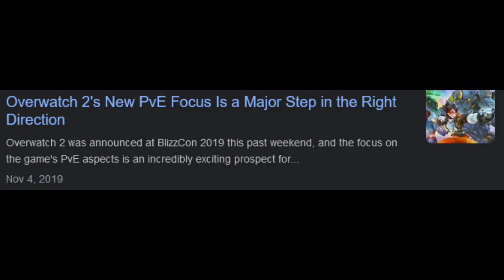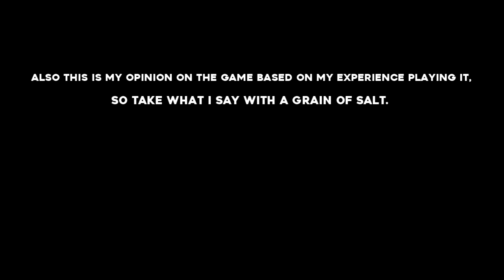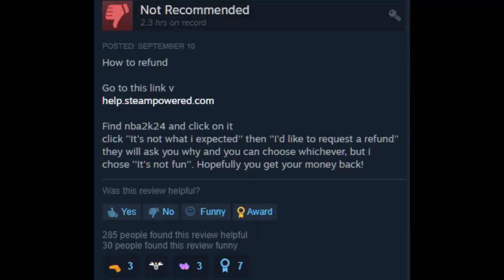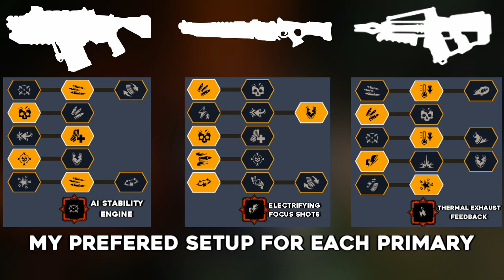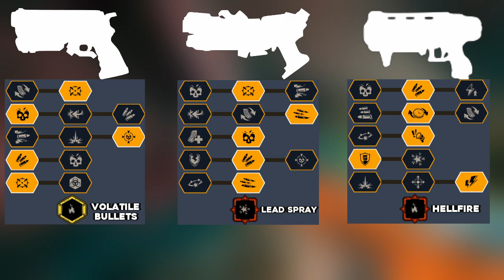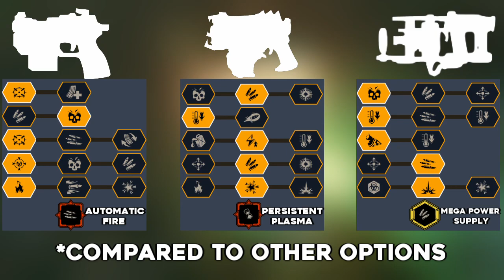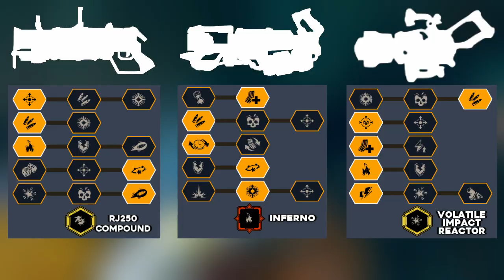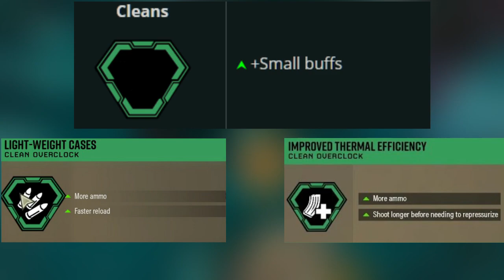Deep Rock Galactic - By The Beard, What A Good Game!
The first major project I have ever done, enjoy.
Chapters:
0:00 - Intro
2:38 - A modern game that had care and effort put in it? You must be joking
6:23 - The Basics of DRG
12:09 - Weapons and Overclocks
23:40 - Outro

Deep Rock Galactic - Run!
Tom Vernon - Make it Better
Tilsun - Ok Right [CLIPP062]
Deep Rock Galactic - In the Belly of the Beast
Deep Rock Galactic - Ode to the Fallen
Deep Rock Galactic - March of the Brave.
Deep Rock Galactic - A Distant Terror.
Pizza Tower - Pumpin Hot Stuff
Pizza Tower - Unexpectancy pt 1 2 and 3
Pizza Tower - Thousand March
Deep Rock Galactic - Follow Molly

Footage used during 1:37 through 1:53 is @pvewaste's True Solo Escort Duty run, check it out